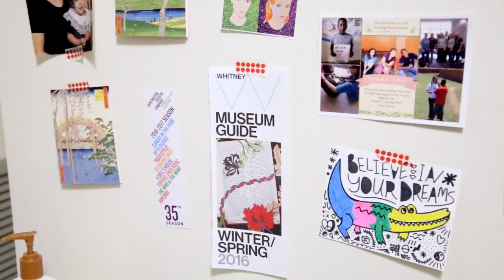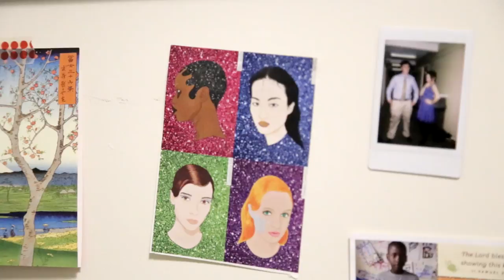Dorm Hunters: Arts & Activism with Sinai @ North Hall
The Arts & Activism Theme Community is in North Hall. Upperclass students explore social issues through creative expression. The community is designed for students of all majors who want to engage in meaningful conversations about social movements and identities such as race, gender, immigration status, class, age, religion, ability, and sexuality. This living community provides a space for conversations about how these identities intersect and come into play on campus and beyond. Check out Sinai's experience living in this community!